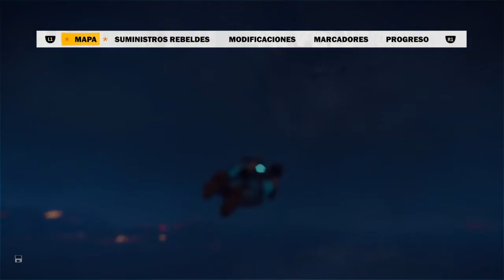Just Cause 3 - Vestimenta inapropiada / 8 DLC